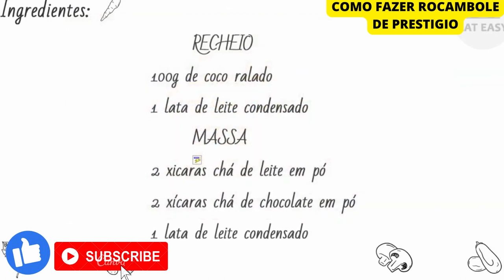COMO FAZER ROCAMBOLE DE PRESTIGIO